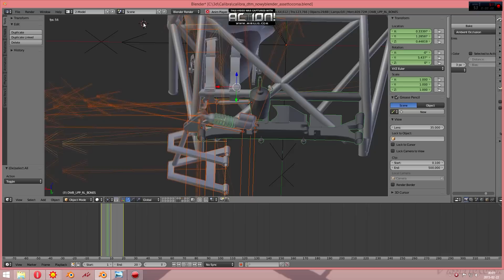Opel Calibra ITC Manuel Reuter Assetto Corsa Animated Rear Suspensions Simple